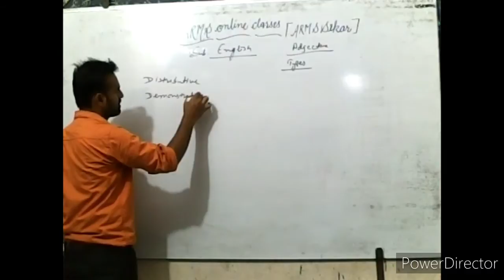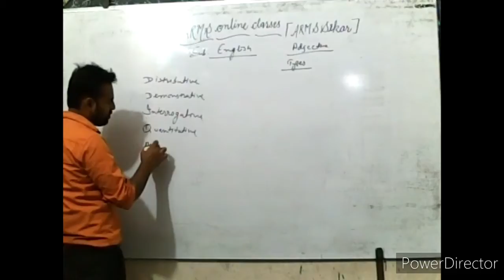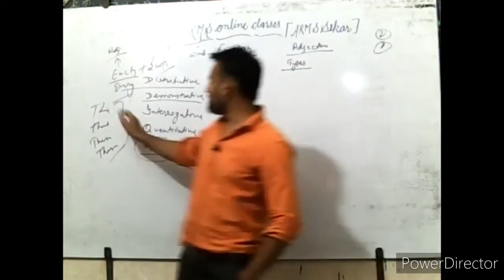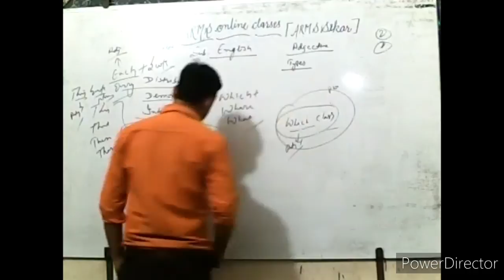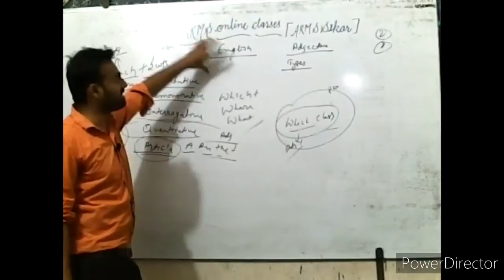Adjective types English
Syed Naeem Hussain